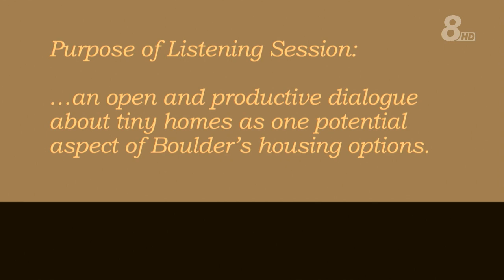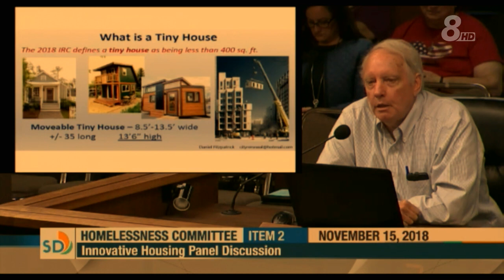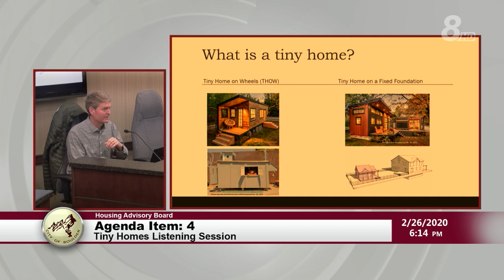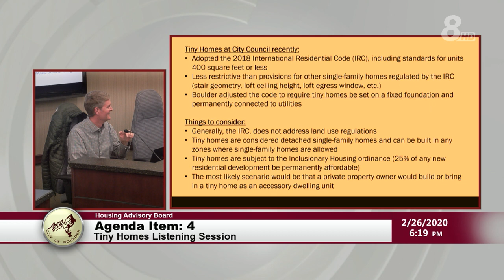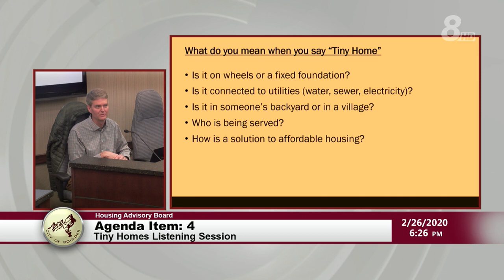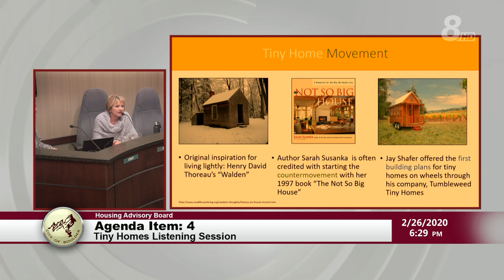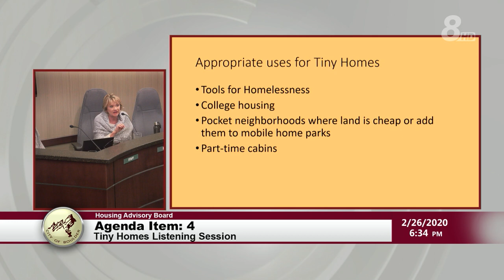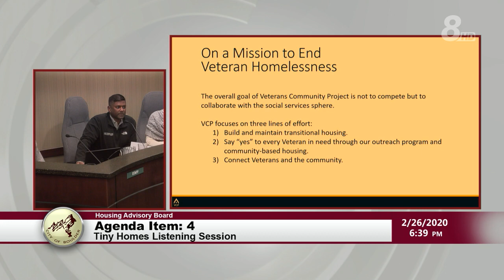Boulder Housing Advisory Board Meeting 2-26-20